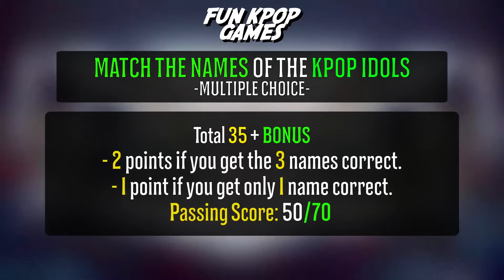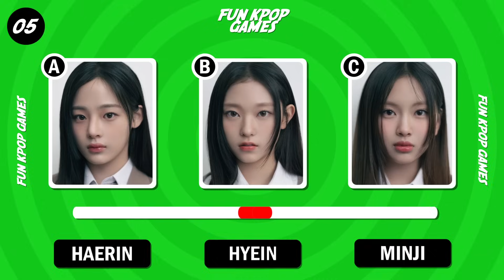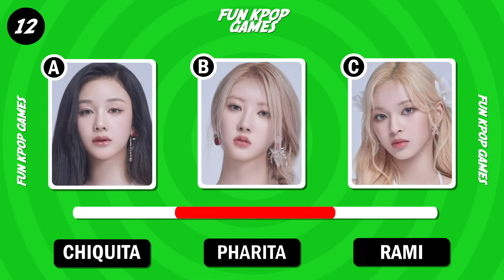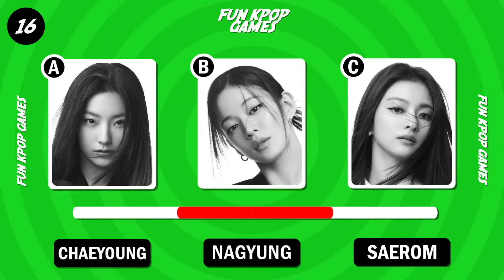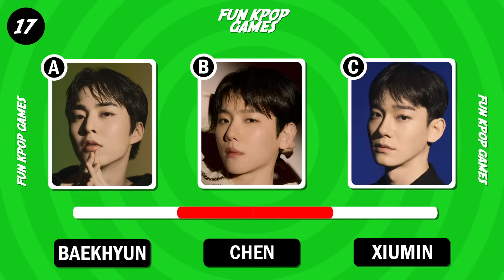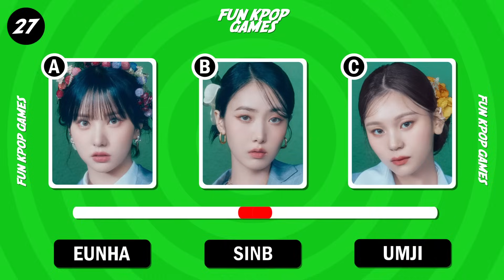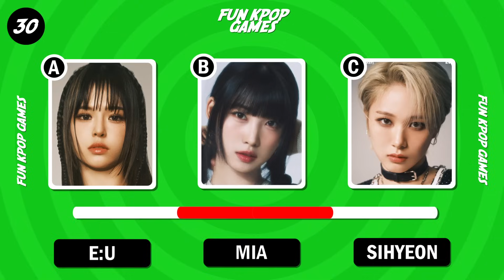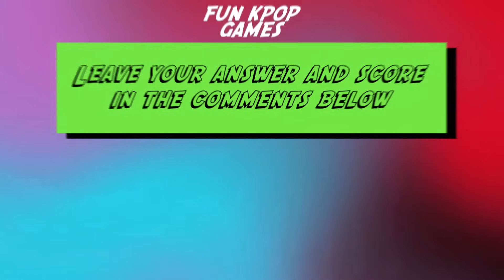MATCH THE NAMES OF THE KPOP IDOLS (GUESS THE KPOP IDOL) #1 - FUN KPOP GAMES 2024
Match the name of the kpop idols
In this new video, u wukk give you, 3 photos of 3 kpop idols and 3 names, you will have to place them in correct orden. You will get 2 points if you get the 3 names correctly, 1 point if only you get 1 correct in one question

kpop games
guess the kpop song
kpop games
guess the kpop song in 1 second
GUESS THE SONG BY THE INTRO
GUESS THE NAME OF THE KPOP MV WITHOUT MUSIC [MULTIPLE CHOICE]
[ULTIMATE KPOPER TEST] CAN YOU NAME THESE 100 IDOLS IN JUST 3 SECONDS?
SAVE ONLY 1 KPOP SONG #1 (IMPOSSIBLE)
GUESS THE NAME OF THE KPOP SONG #1 [MULTIPLE CHOICE]
NAME THESE 100 IDOLS IN JUST 3 SECONDS?
SAVE ONE SONG - PICK YOUR FAVORITE SONG
guess the song kpop
kpop guess the song
kpop games
kpop game
kpop quiz guess the song
kpop song quiz
kpop game
k-pop game
kpop games
k-pop games
kpop quiz
kpop quiz game
kpop quizzes
kpop trivia
quiz kpop
guess the kpop song by emoji
guess the kpop song by instrumental
guess the kpop group by their logo